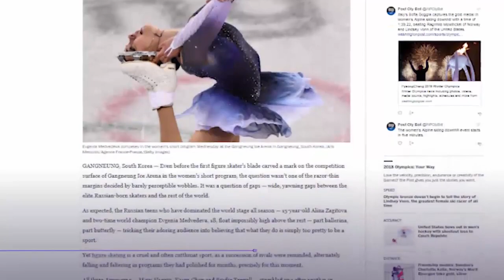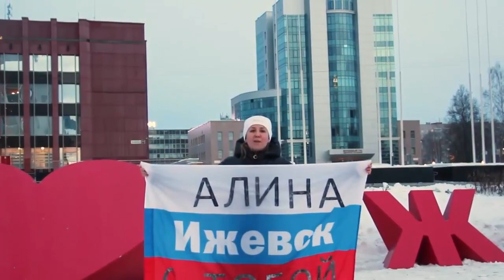Алина Загитова. Путь к Олимпийской медали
Алина Загитова. Путь к Олимпийской медали. Алина Загитова - одна из лучших фигуристок России. Легкая, грациозная — она делает то, что в мире не умеет никто: каскад из тройного лутца и тройного же риттбергера. В Пхенчхане Загитову называют "железная леди": она никогда не волнуется, не ошибается и с доброй улыбкой говорит про американцев.. Что стало причиной этого успеха: стремление к совершенству, упорный труд или хорошая наследственность?...